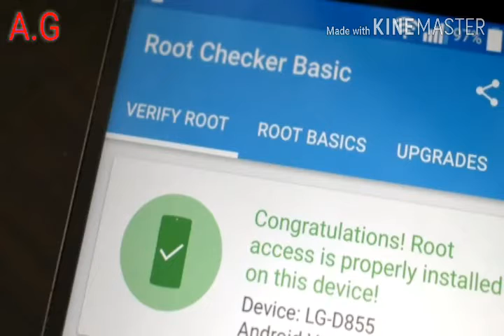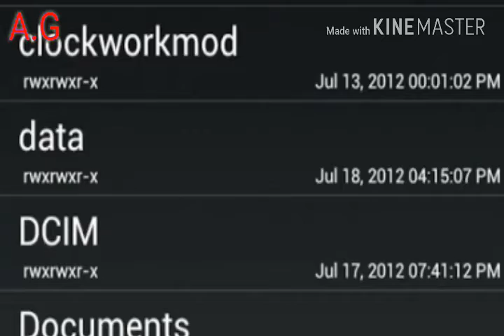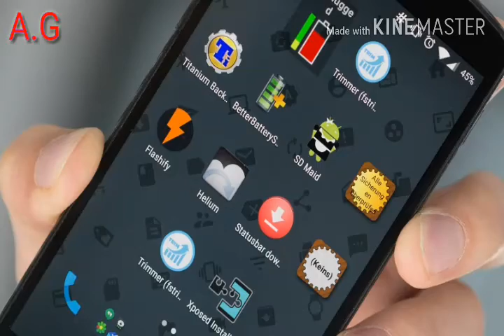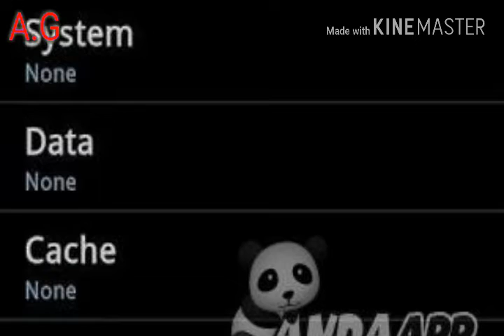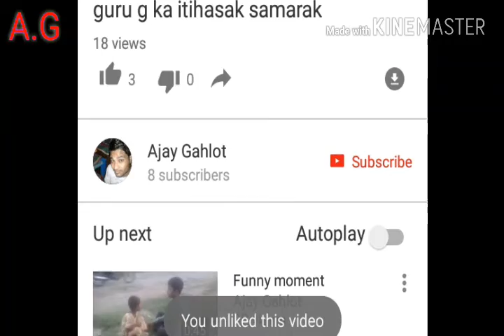Root kya hota h aur kya h iske fayde aur nuksaan? ?